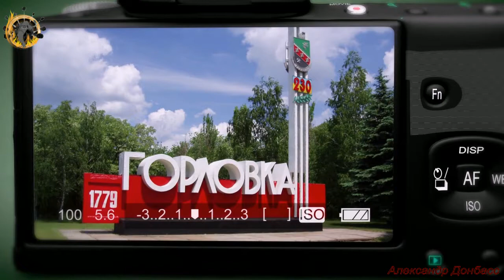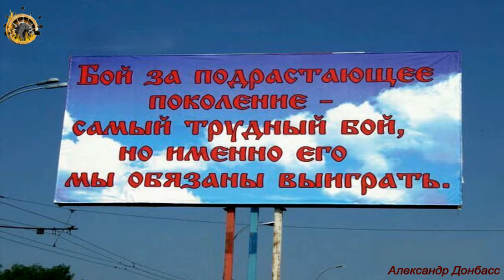г. Ярославль РФ. Слет ОБЖ 2019 с. Белое, Пощехонский район, Ярославсквя область. 18-23 июня 2019г.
Анна Лисовенко, помошник руководителя по связи с общественностью, ОВПД Молодая Гвардия Донбасса, входящей в ОО ВПД МОЛОДАЯ ГВАРДИЯ-ЮНАРМИЯ с дружественным визитом в г. Смоленск, г. Ярославль РФ. Слет ОБЖ 2019 с. Белое, Пощехонский район, Ярославсквя область. 18-23 июня 2019г.